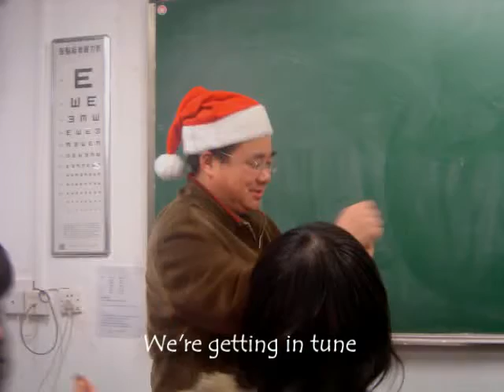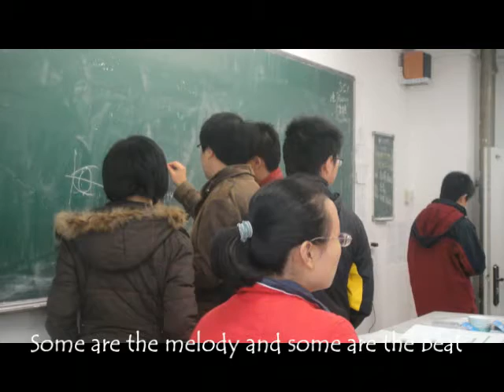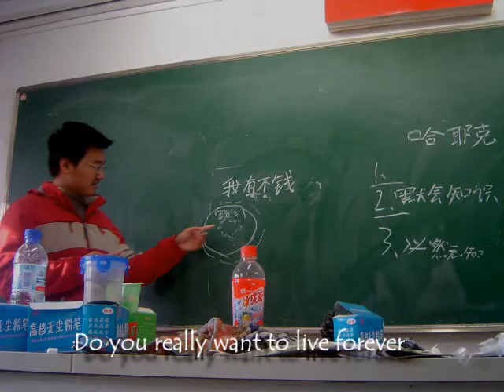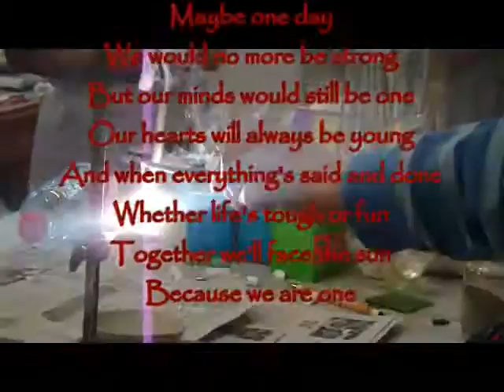Forever Young - Wuhan Foreign Languages School, Class 1 08-11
Those crazy high school years...